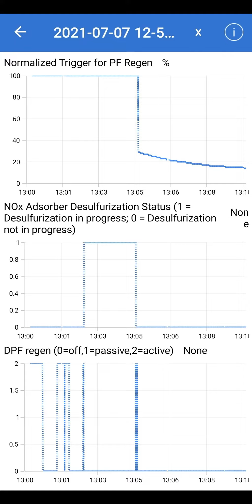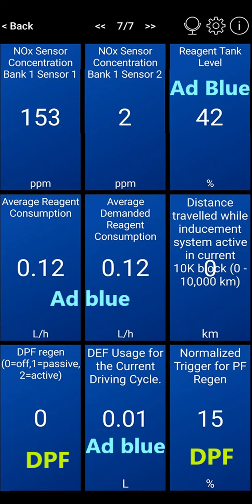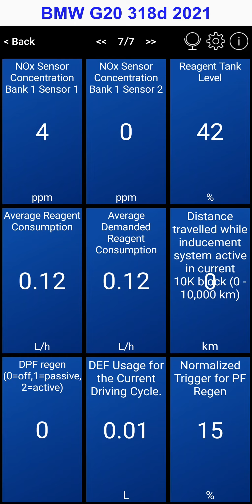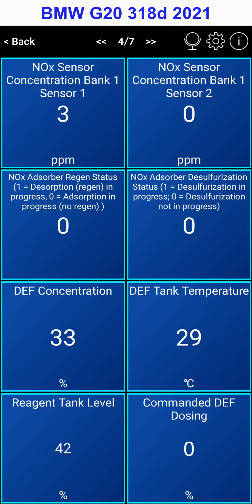AdBlue, DPF and NOx hidden car parameters 📱Car Scanner ELM OBD2 app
AdBlue is used in new diesel cars (EURO6d-TEMP norm).

I recorded hidden parameters in BMW G20 318d 2020 using Car Scanner ELM OBD2 app - it shows Adblue level, DPF soot % and NOx trap in most EUR6d 2018+ diesel cars. You need to select basic profile OBD/EOBD of your car brand (BMW, VW, Audi, Ford, Mercedes, etc) in Settings/Connection (or more detailed profile for your engine, if available)

Car Scanner ELM OBD2 app for Android and iPhone
(Car Scanner PRO is the full, paid version)
iCar2 Vgate bluetooth elm327 adapter

Find sensors:
- DEF Ad Blue (Diesel Additive Fluid - AdBlue)
- Reagent tank (Ad Blue tank)
- DPF regen
- normalized trigger for PF regen % (DPF soot content in %)
- NOx sensor
- NOx adsorber

AdBlue (DEF) is dosed very often in small portions, whenever NOx level rises in NOx trap.

Car Scanner app shows detailed information about DEF (AdBlue) and NOx catalytic converter. It may come handy when you often get AdBlue warning, emergency turtle mode, or when you should add Adblue fluid. Parameters are especially important in winter as AdBlue fluid solidifies at minus 11.5C and requires heating.

DEF means Diesel Exhaust Fluid (AdBlue - 32.5% urea and 67.5% water) for selective catalytic reduction (SCR) of nitrogen oxides (NOx) in diesel exhaust gases

Available DEF parameters in Car Scanner ELM OBD2:
- AdBlue tank level (litres)
- DEF concentration %
- AdBlue tank temperature (in winter AdBlue requires heating)
- NOx sensor concentration
- commanded DEF dosing %
- average DEF consumption demanded vs actual, l/hour
- DEF usage in current driving cycle

DPF parameters and DPF regen symptoms in Car Scanner ELM OBD2:
DPF regen (0 = no regen, 1 = passive regen, 2 = active regeneration)
Normalised trigger for PF regen % (soot content % in dpf filter)
PF = particle filter
DPF regen usually starts at 80-100 % PF trigger

Interestingly, when DPF regen has started (DPF regen=2) the normalized PF trigger remains at 100% for 3-4 minutes then rapidly drops to 30-20%. In some cars it may jump again to much higher value and continue regen for another 10-20 minutes. Let me know how it works in your car.

Car in this video:
BMW G20 318d 2020
ambient temperature 28 deg. C

My dashboard for EUR6d cars in Car Scanner PRO (works in all OBD/EOBD profiles):

How to install dashboard:
1. Download dashboard.json file

2. Settings / My cars: create New car, then select it
3. Settings / Connection profile, select OBD/EOBD profile in your car brand
4. Settings/ Dashboard / Restore Dashboard:  select dashboard.json file in Downloads
5. to achieve faster refresh rate: Settings/Connection/Advanced, activate these options:
- "Optimisation for CAN ISO 15765-4" - OK
- "Optimise UDS requests" - OK

Custom dashboard works best with identical car profile as it was created. You need to select OBD/EOBD profile (Settings - Connection profile) before restoring .json file as dashboard (Dashboard - restore Dashboard). If you see only empty fields, reopen the app. This Dashboard was created in BMW OBD/EOBD profile, should work in all OBD/EOBD profiles.

Custom dashboard in Car Scanner PRO is like custom skins in Torque Pro.
You can use this dashboard with any other car profile, empty fields should be manually filled with sensors in your car profile. It takes only few minutes, very easy.

my latest dashboard for VW MEB EV (ID.3/ID.4, Skoda Enyaq and Audi Q4 etron) is now pre-loaded in VW MEB profile, older file:

my latest dashboard for KONA EV, E-NIRO, SOUL 64 kWh is preloaded in KonaEV/NiroEV/Soul EV profile.

00:00 Intro
00:55 BMW G20 318d 2021
02:44 BMW 318d more info